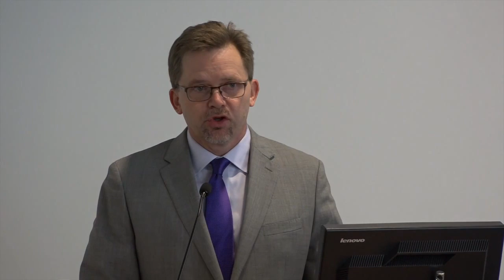Symposium at Seton Hall School of Law (Part 4/5)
On April 1, 2016, Free Speech For People and Seton Hall School of Law co-sponsored a symposium titled, Democracy By the People: Campaign Finance Reform in America Today.

Justice Cheri Beasley of the North Carolina Supreme Court delivered the keynote.

This symposium brought together leading scholars from across the country to help develop new thinking and proposed solutions for overhauling our nation’s campaign finance system.